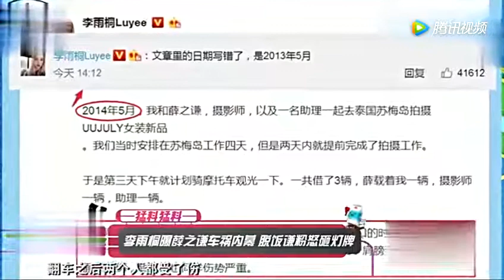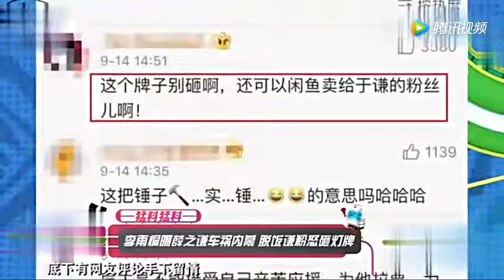李雨桐曝薛之谦车祸内幕，脱饭谦友怒砸灯牌！